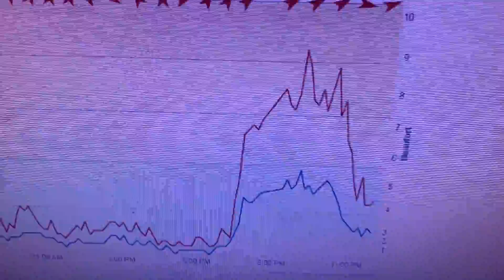"Eberhard" zog über die Lausitz